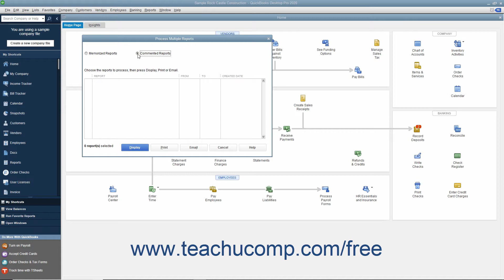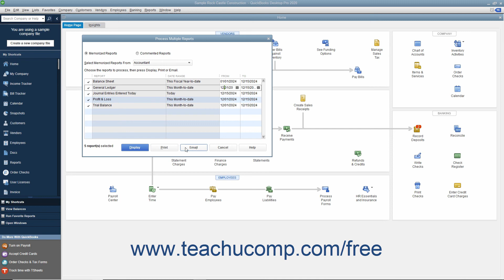QuickBooks Desktop Pro 2020 Tutorial Process Multiple Reports Intuit Training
FREE Course! Learn how to Process Multiple Reports in QuickBooks Desktop Pro 2020 A clip from Mastering QuickBooks Made Easy. - the most comprehensive QuickBooks tutorial available. Visit us today!